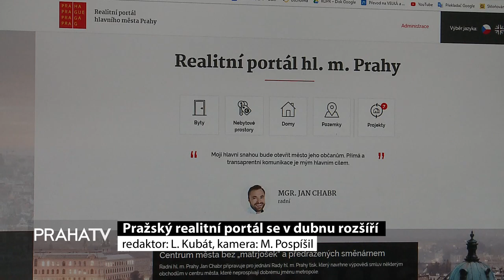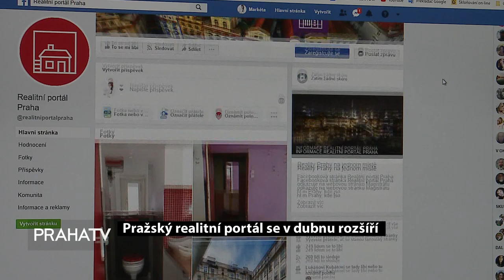Pražský realitní portál se v dubnu rozšíří